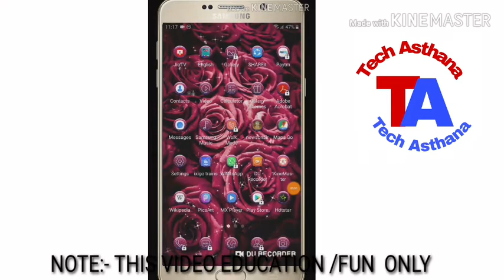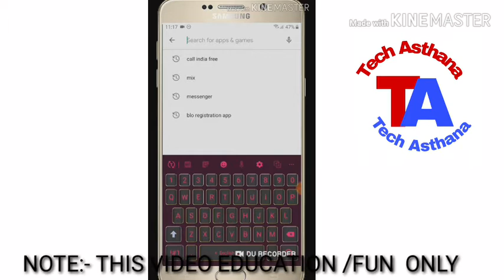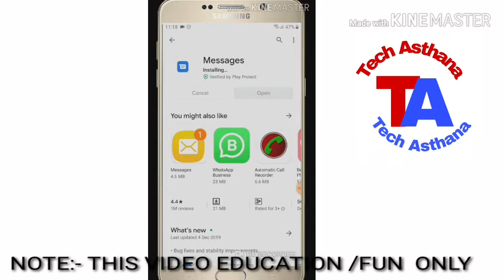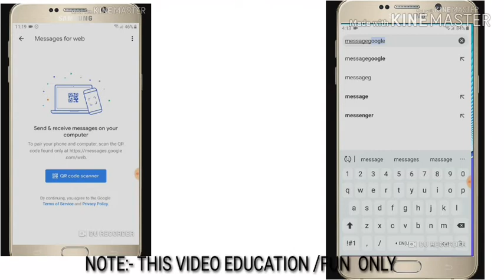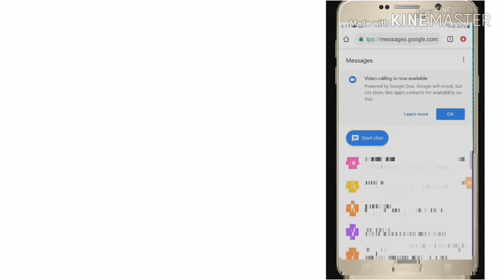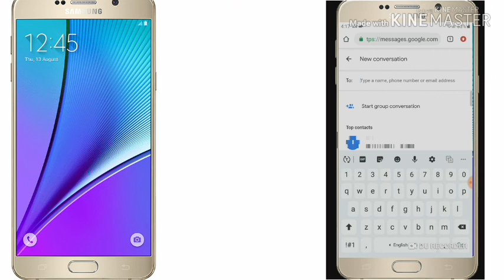GIRLFRIEND के MOBILE का CALL SMS अपने MOBILE में कैसे देखे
Hi

Dosto Aaj Ki Is Video Me.